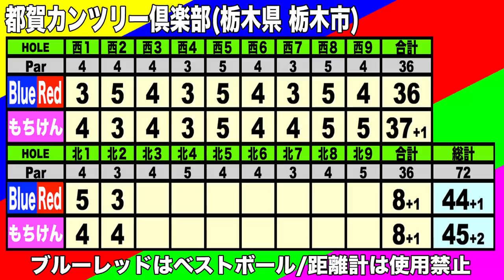バンカーショットもちけんうますぎ！ 小さなミスも大きなミス！？都賀カンツリー倶楽部6/9 【恵比寿ゴルフレンジャー】